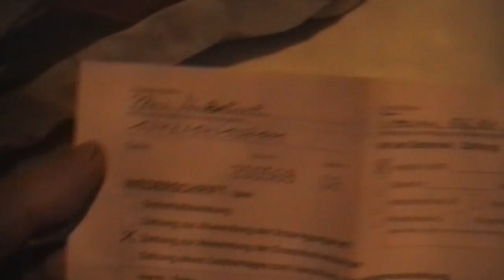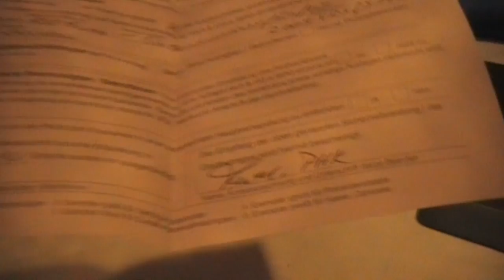Februar Produkte Segelohrenbob - b23 & UFO Leuchte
Diesmal kommt der "b23" Doppelbedini und die "UFO Leuchte" mit gepimpter Action4free Bedini SSG Schaltung unter den Hammer.
Viel Glück beim Bieten. Bausätze dafür sind in Vorbereitung.
Auktion "b23"
Auktion "UFO Leuchte"